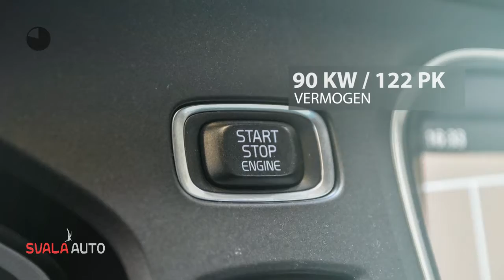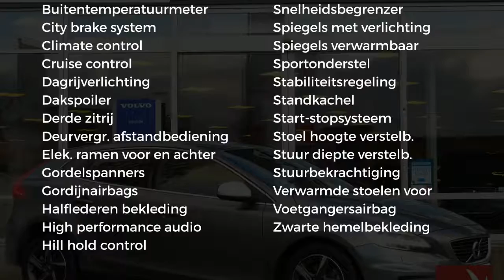Volvo V40 T2 122pk | R-Design | Clima| Navi | Cruise | On Call